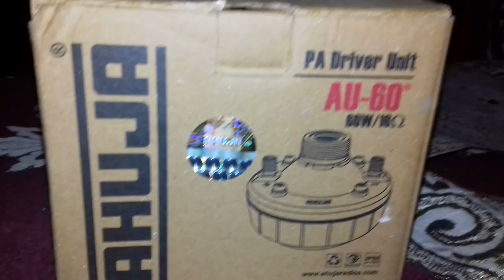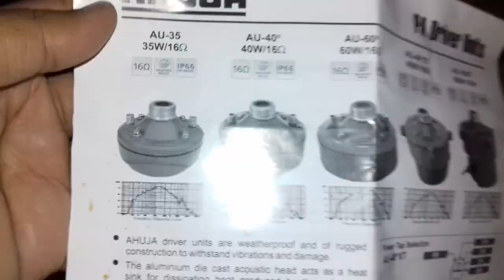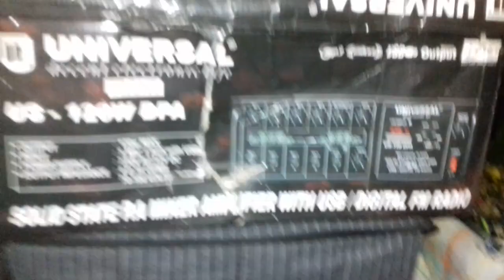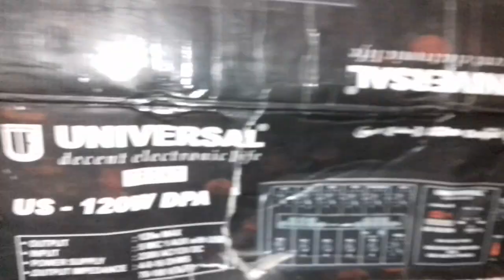AHUJA 60 WATT 16 Ohm Driver Unit & Horn Unboxing... Review...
.*** SHIVANI STUDIO ***.
ONLINE INTERNET CENTRE, SHIVANI SOUND, PHOTO STUDIO, XEROX, GAME PARLOUR. LAWKHUWA ROAD, NORTH HAIBARGAON, NAGAON ASSAM